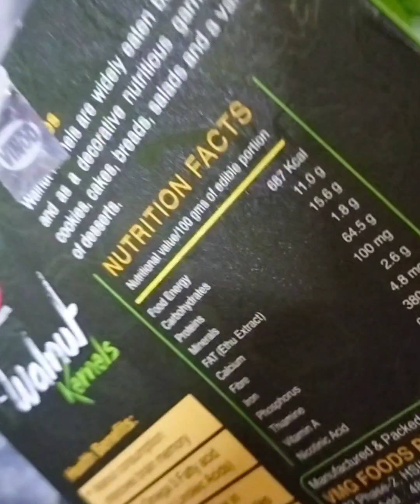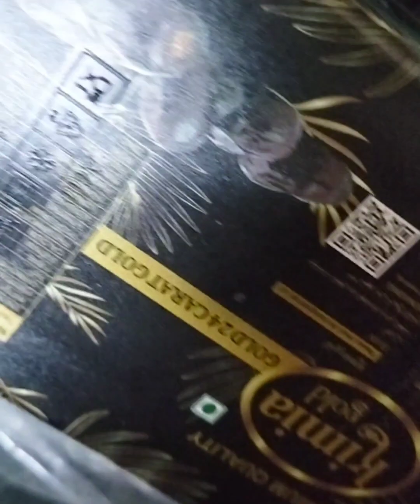हलुआई मसाले में क्या सीक्रेट मसाला डालते है ऐसे मसाले जो घर पे आसानी से बन जाते है और महीनो नही खराब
हलुआई मसाले में क्या सीक्रेट मसाला डालते है ऐसे मसाले जो घर पे आसानी से बन जाते है और महीनो नही खराब होंगे ब्लॉग को पूरा देखें 👍dailyvlog youtube youtuber kashi ki Arpna